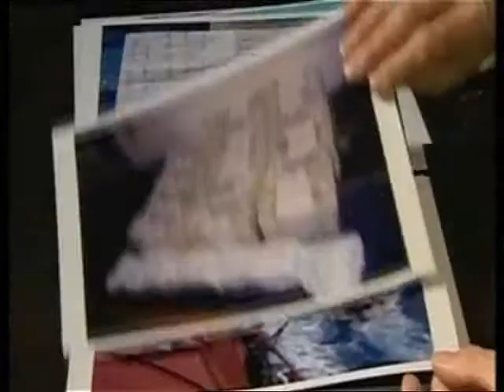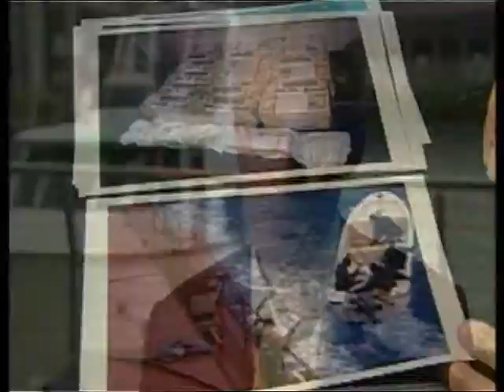Inside A Pirate Hijacking